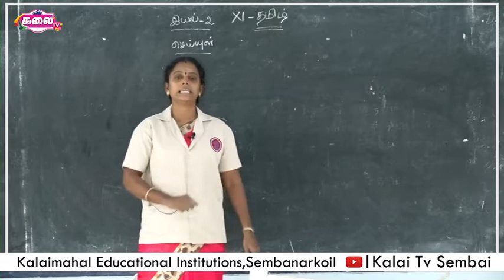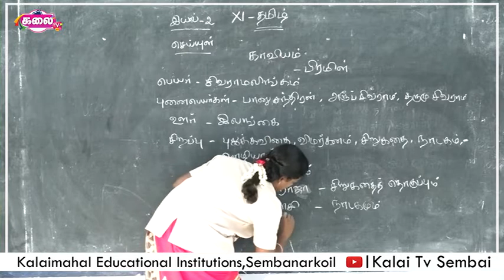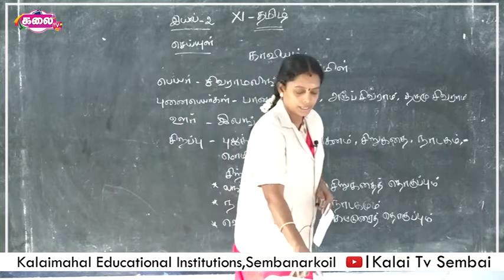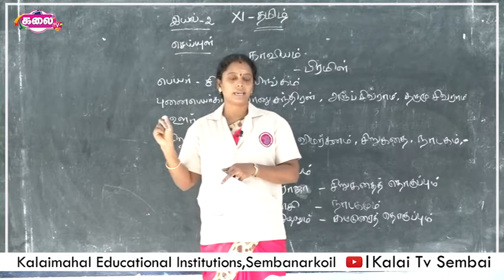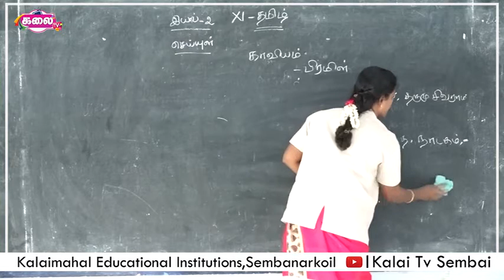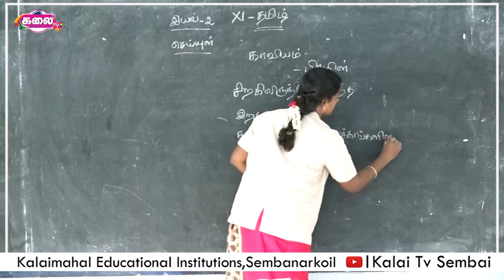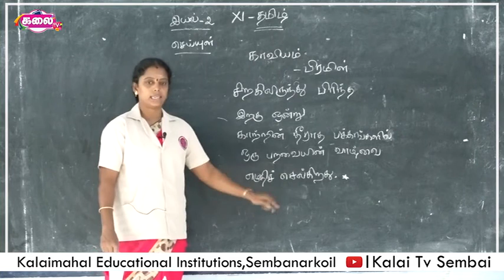11th Tamil #10 I Kalaimahal Sembai I Kalai TV Sembai